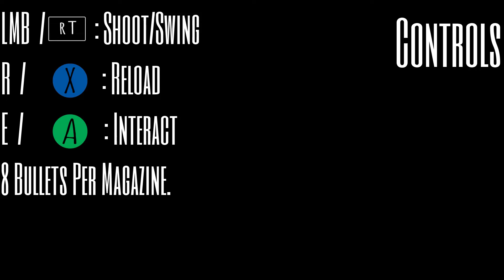Notebook Entries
Author anOVERTHINKER